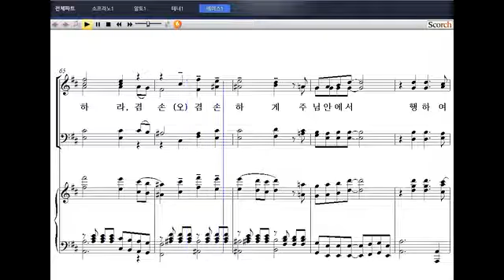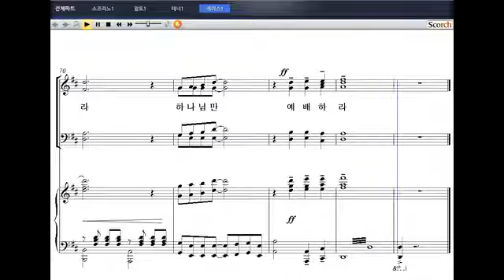[샬롬의 노래 베스트 2] 33. 삶의 예배(이혜진 작곡) - 베이스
33. 삶의 예배(이혜진 작곡) - 베이스